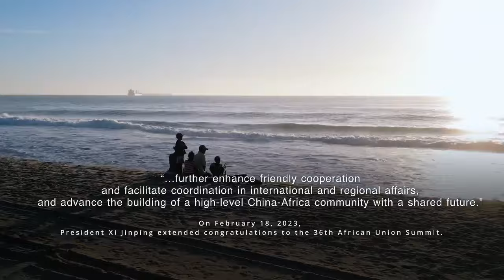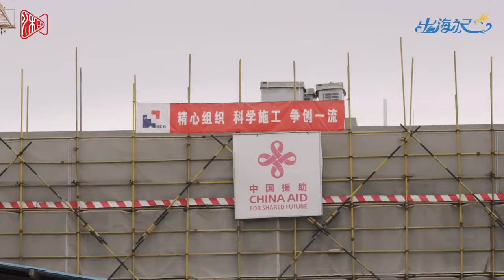Sailing to the African Continent丨Reliable Friends and Sincere Partners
In 2013, President Xi Jinping put forward the Belt and Road Initiative, focusing on the future and destiny of mankind as well as the development of China and all over the world.
On March 25, 2013, President Xi Jinping delivered a speech titled “Reliable Friends and Sincere Partners Forever” at the Julius Nyerere International Convention Center, Tanzania.
Ten years, a decade marked by sincerity, trustworthiness and practical cooperation; a decade dedicated to the development and construction of a China-Africa community with a shared future in the new era. What unites us is not only the deep traditional friendship and common interests but also our respective aspirations.
Chinese Dream & African Dream
Join Hands for a Brighter Future

Producer: Jiang Xiejun, Zou Jihong
Planning: Zhu Ding, Cao Xian
Coordinating: Li Weifeng, Zhou Wenbo, Zhou Yuegui
Reporter: Cao Xian, Zhou Yuegui, Huang Lifei, Meng Jiaoyan, Peng Kexin, Huang Tingting
Photography: Gu Pengbo, Wang Jue, Yi Ang, Zeng Guanlin, Chen Meng, Gu Rong
Dubbing: Wang Yiwei
Postproduction: Wang Jue

Sailing to the African Continent
By Hunan Daily